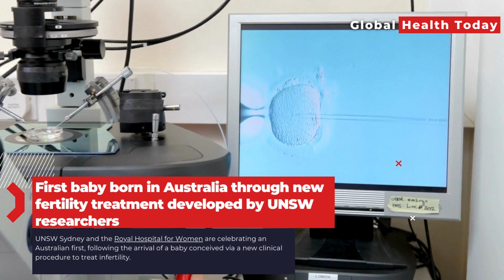First baby born in Australia through new fertility treatment developed by UNSW researchers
The CAPA-IVM treatment involves fewer hormone injections than traditional IVF, at a significantly lower cost.   Leanna and Theo Loutas with Professor Robert Gilchrist after the birth of their daughter Bonnie, who is the first Australian baby conceived using CAPA-IVM.

After Leanna and Theo Loutas struggled for two years to fall pregnant, trying various treatments methods including a round of in-vitro fertilisation (IVF), Leanna was offered CAPA-IVM (Capacitation in-vitro maturation). This new treatment involves retrieving eggs at an immature stage and bringing them to maturity in cell culture, eliminating the need for the patient to undergo two weeks of hormone injections.